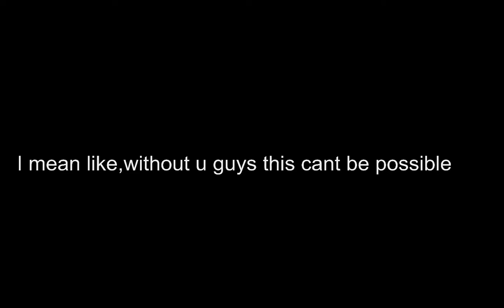100 Subs Special is Comming at March 31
My Instagram: https: // My Roblox